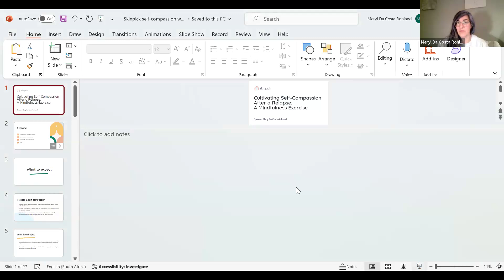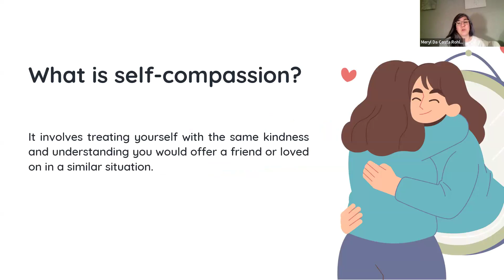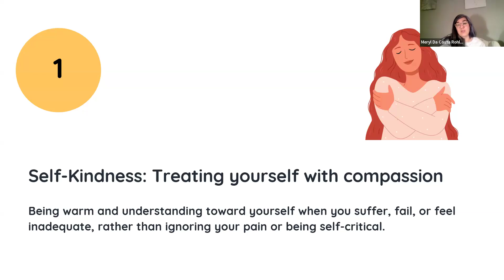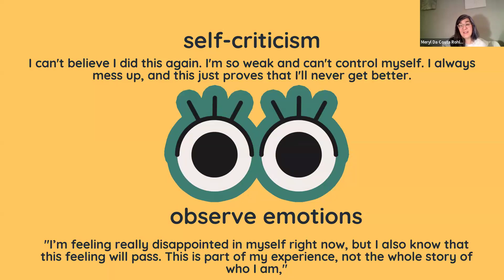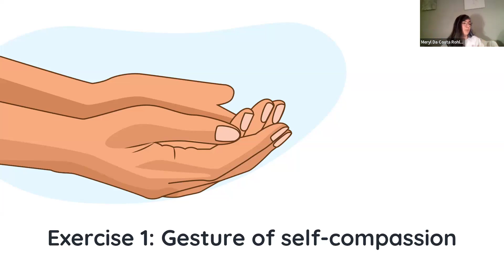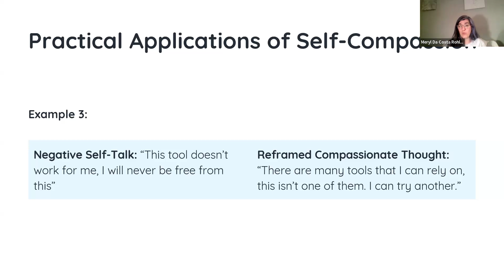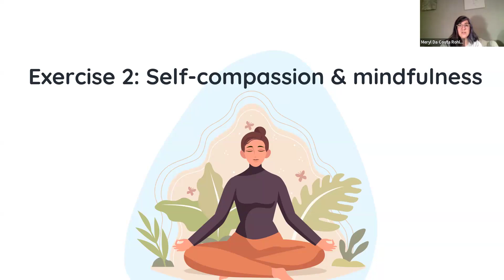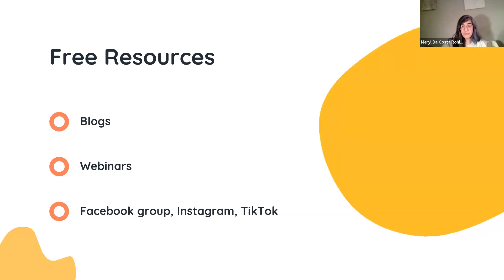Cultivating Self-Compassion After a Relapse: A Mindfulness Exercise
Struggling with feelings of guilt, shame, or disgust after a skin picking relapse?

Join us for an insightful session where we’ll explore how to develop self-compassion during these challenging times. Learn practical mindfulness strategies to nurture kindness towards yourself.